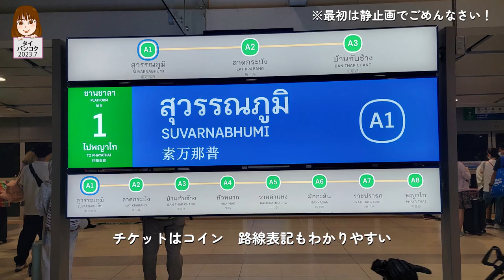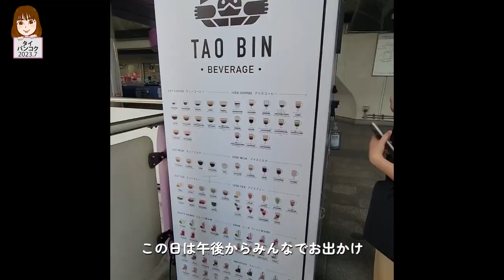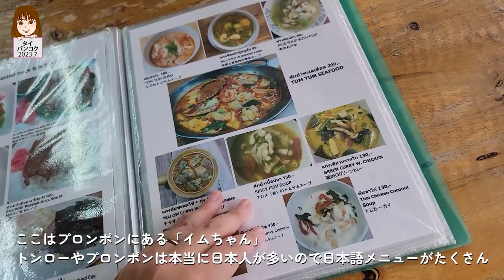【Vlog】タイ/バンコクで食べたものたち Vol.1 みさスタ タイ バンコク 【アラフォー女旅】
2023.7
タイ・バンコクに1ヶ月滞在しました！
そこで食べたものを中心にタイを紹介する第一弾です！

‹滞在理由›
ノマドニアという1ヶ月で10職種を体験するワークショップに参加してきました！

紹介コード「bkk320」を入力するとノマドニア参加時にAmazonギフト券3000円がもらえる! ノマドニア公式ページはこちら